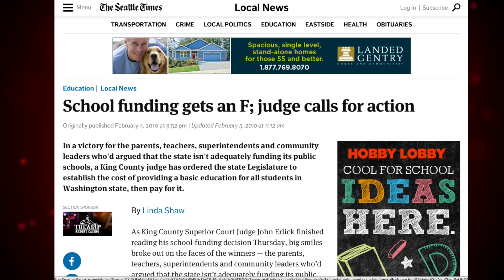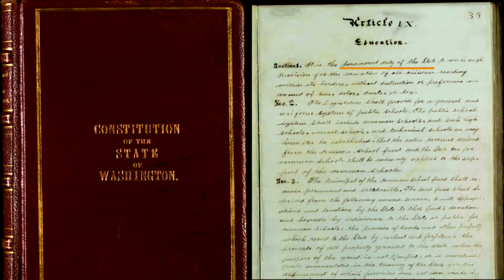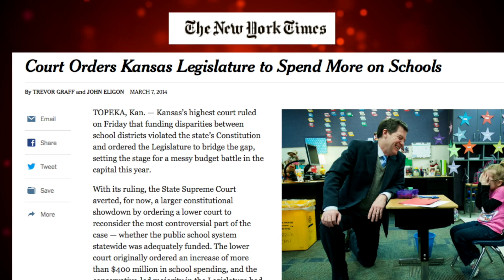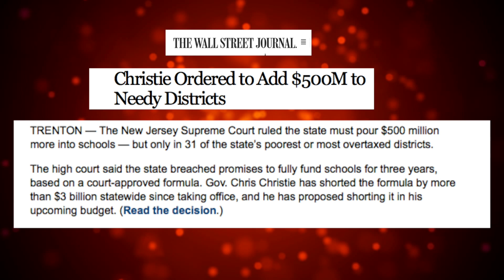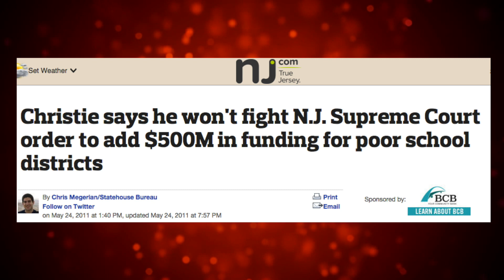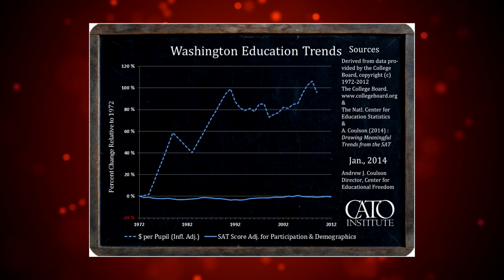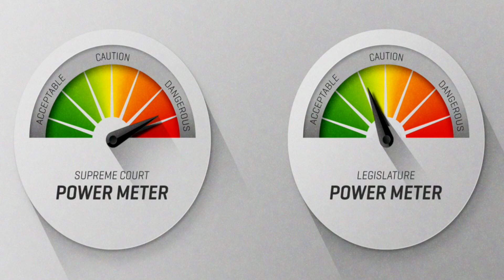Bob Says Justices Want to be Legislators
The Washington State Supreme Court fined the State Legislature $100,000 a day over education funding. What does Bob Say about this? Watch as he breaks it down.

Thank you to the following for their contributions to this video,
and follow @ChoiceMediaTV on Twitter for breaking news on education.